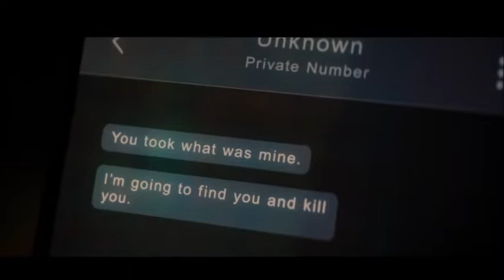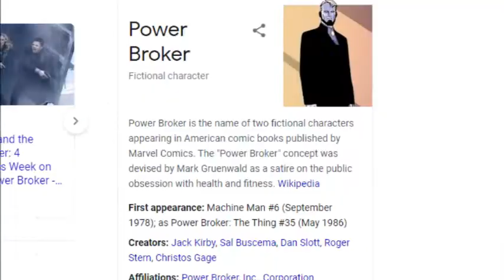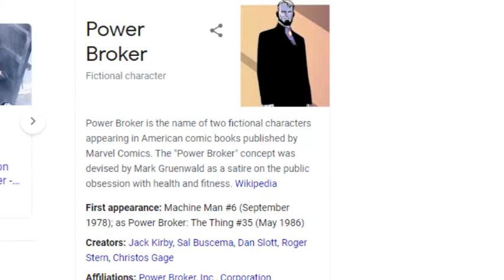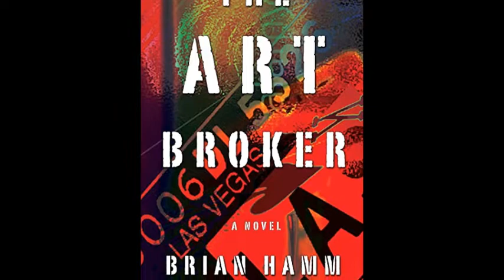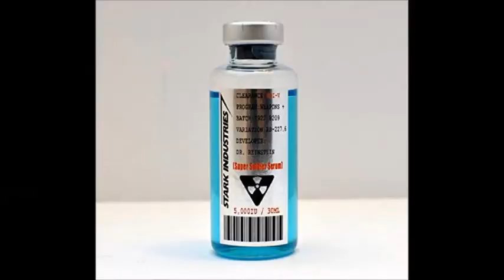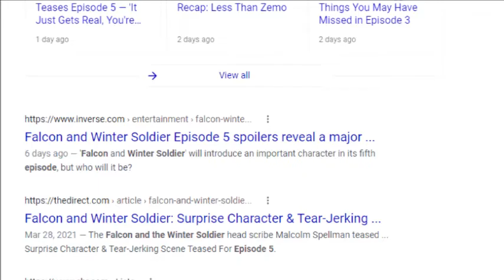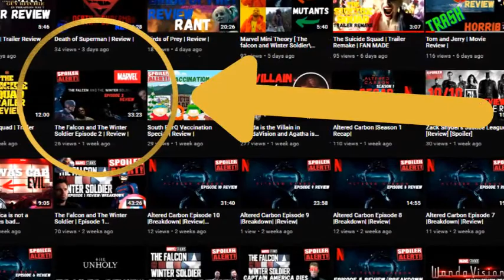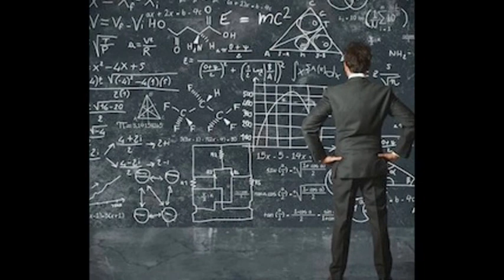Who is The Power Broker | Falcon and Winter Soldier Theory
I think I figured it out. Tell me if you think I'm right.